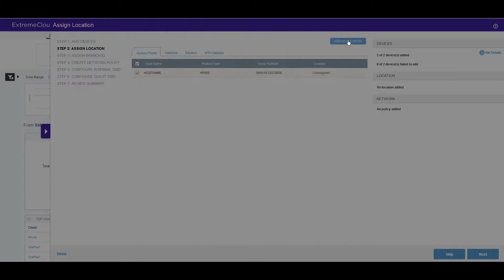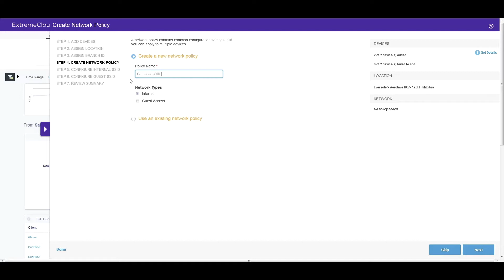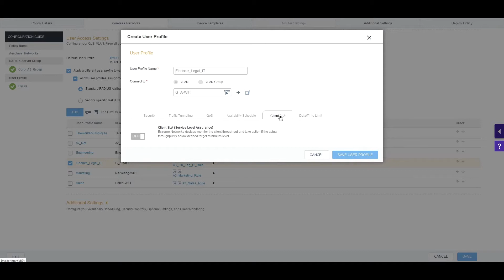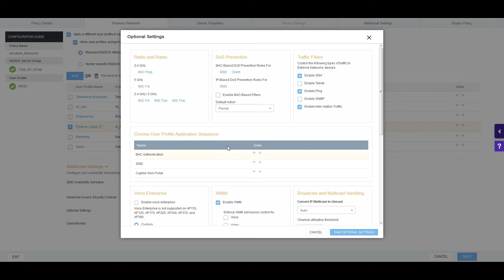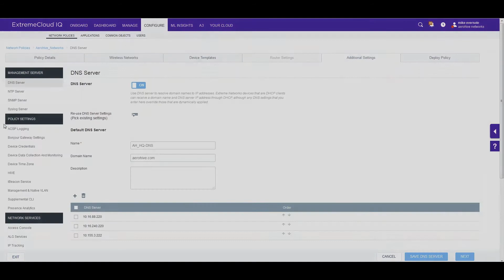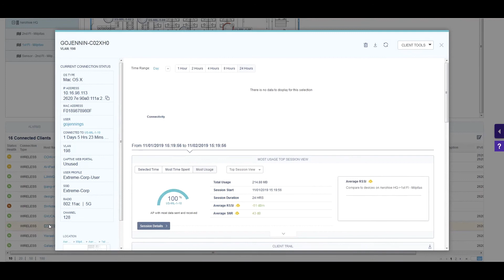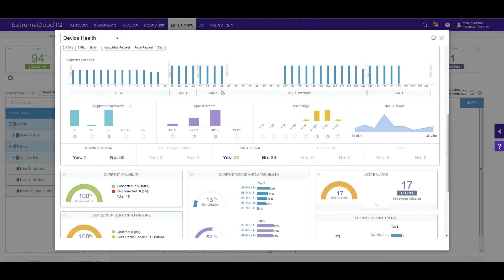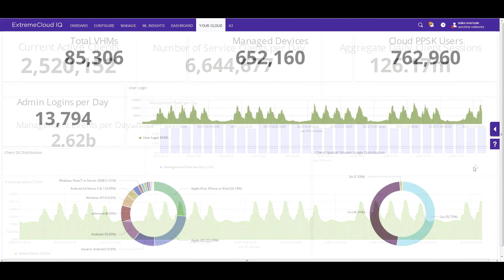Introducción a ExtremeCloud IQ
ExtremeCloud™ IQ ayuda a las organizaciones a automatizar la operación de toda la red, desde el extremo al Data Center, permite disponer de mejores análisis, escalar de forma más rápida y segura, y optimizar la experiencia de uso de usuarios y aplicaciones.

¿Por qué elegir Extreme Networks?

Amplitud: Soluciones de red de gama corporativa, para todo tipo de entornos, desde el Extremo al Data Center, que satisfacen las necesidades de cualquier organización.
Profundidad: Gestión, inteligencia y fiabilidad, para optimizar tanto la operación de la red como del negocio.
Calidad: Desarrollo en tiempo real, innovación continua en IA/ML, certificación ISO27001 para acelerar y proteger la inversión.
Eficiencia: Innovaciones en tecnología, orientadas al negocio, que son un 30% más eficientes que las que ofrece cualquier otra solución.